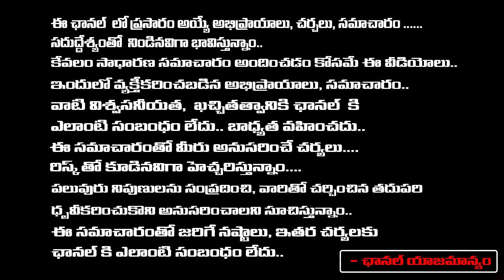Inter Student Vyshavi Incident at Imampet Gurukul School in Suryapet | First Telugu digital